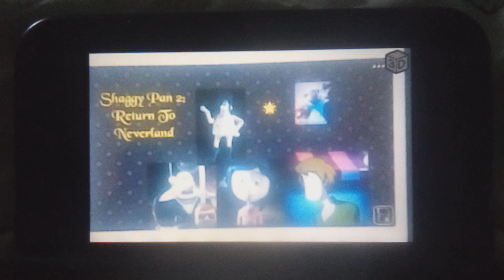Shaggy Pan 2: Return To Neverland Poster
Cast:
Coraline As Jane
Shaggy (Scooby Doo) As Peter Pan
Jewel (Rio) As Thinkerball
Victor (Wallace And Gromit) As Captain Hook
Whitey (Flushed Away) As Mr Smee